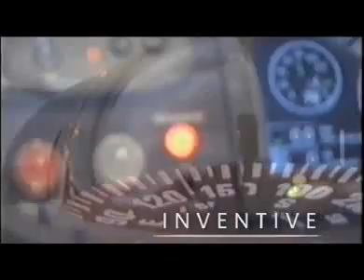Pershing 46 - Impulse Yachting